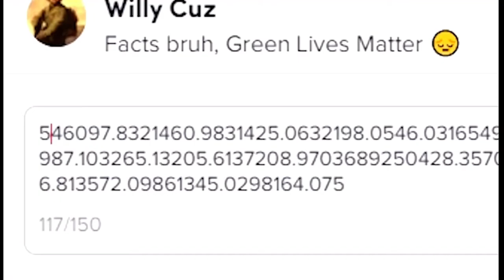The Irish Potato Famine